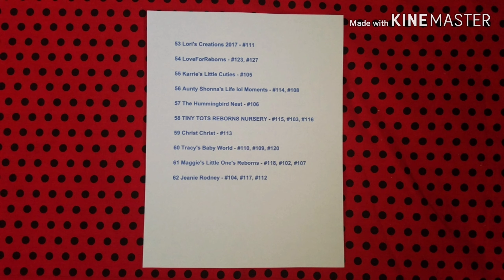POP-UP GIVEAWAY DRAWING!! Winner Announced!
*Please don't say the winner's name in the comments section. Let them be surprised*

*roleplay with dolls*

This video, and all other videos on this channel, features and revolves around Reborn dolls. Reborn dolls are not toys. They are collectible art dolls that are not meant to be used by children but by adult collectors. Likewise, this channel is geared toward adult collectors. No children are featured in any video on this channel.